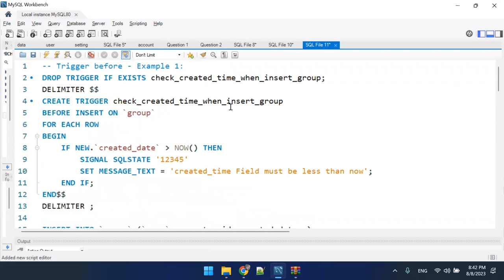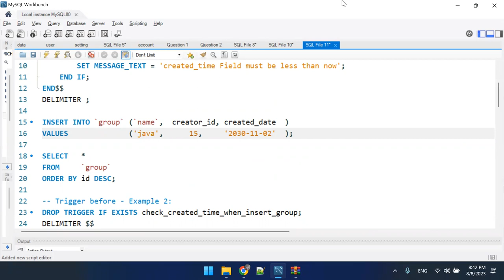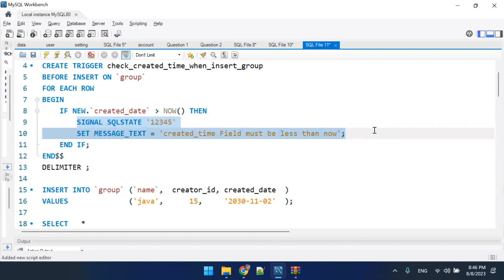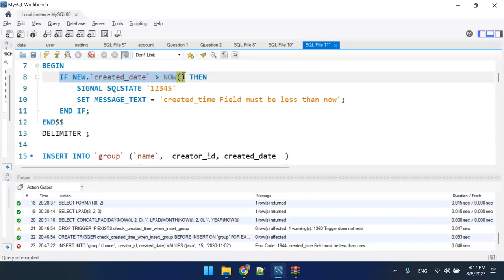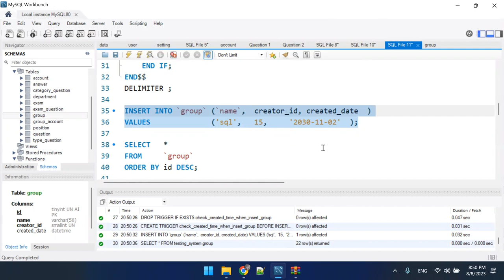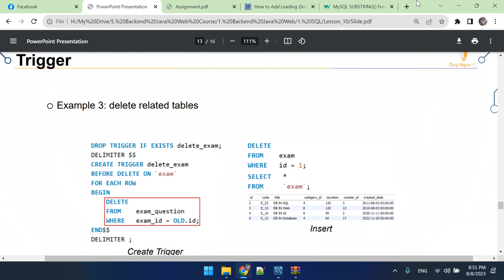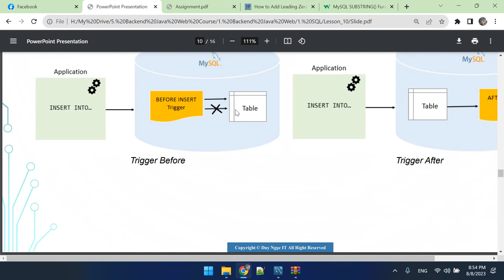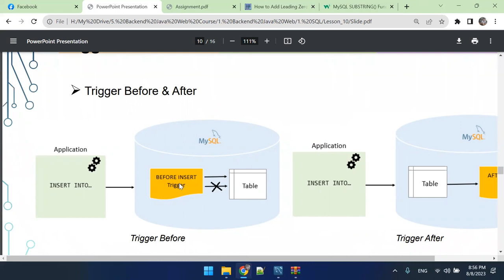10.5 Trigger Before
1. Link Slide bài giảng

3. Link Answer (Đáp án BTVN)

4. Link Resource (Code mẫu)

5. Link file Note (Note kiến thức quan trọng)